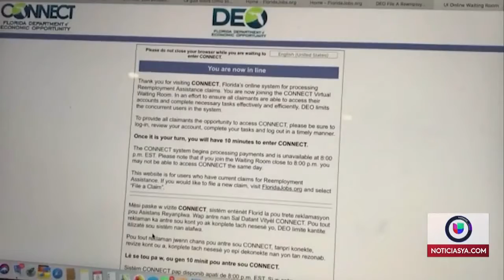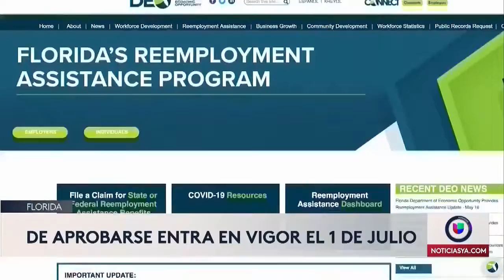Beneficios de desempleo podrían aumentar en Florida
Un proyecto de ley propone aumentar el beneficio de desempleo de $275 a $375 semanales.

Además te invitamos a sintonizar a diario nuestras ediciones de las 6 p.m. y de las 11 p.m.